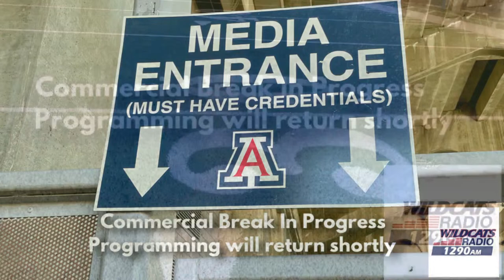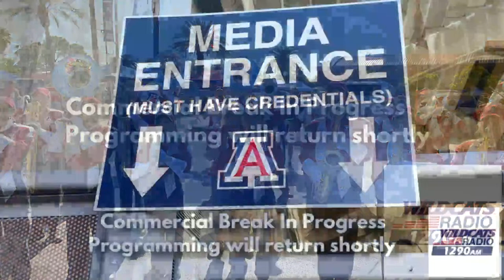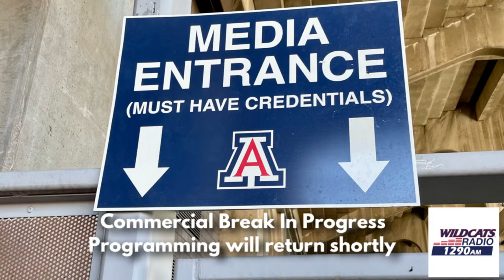D.K. on the Sports Tip (1-22-24 Pt. 2)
Breaking news as UA and president Dr. Robert C. Robbins says athletics director Dave Heeke will be leaving the department at the beginning of February (Photo courtesy: Arizona Athletics).